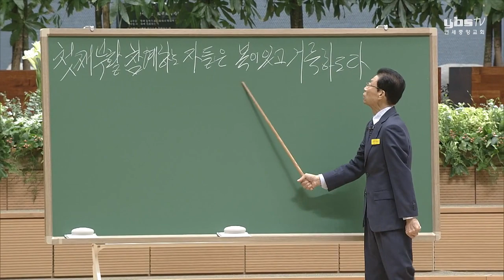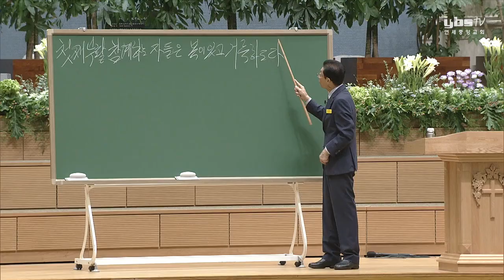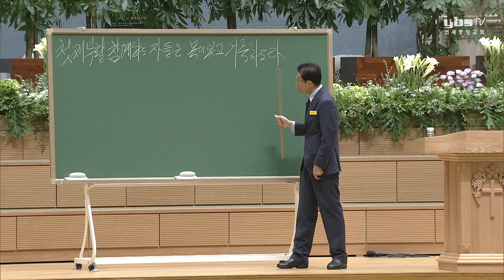[주일4부 주일밤예배] 첫째 부활 참예하는 자들은 복이 있고 거룩하도다 2019-07-21 [연세중앙교회 윤석전 목사]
[계 20:4-6, 11-15]

4 또 내가 보좌들을 보니 거기 앉은 자들이 있어 심판하는 권세를 받았더라 또 내가 보니 예수의 증거와 하나님의 말씀을 인하여 목 베임을 받은 자의 영혼들과 또 짐승과 그의 우상에게 경배하지도 아니하고 이마와 손에 그의 표를 받지도 아니한 자들이 살아서 그리스도로 더불어 천년 동안 왕노릇 하니
5（그 나머지 죽은 자들은 그 천년이 차기까지 살지 못하더라） 이는 첫째 부활이라
6 이 첫째 부활에 참예하는 자들은 복이 있고 거룩하도다 둘째 사망이 그들을 다스리는 권세가 없고 도리어 그들이 하나님과 그리스도의 제사장이 되어 천년 동안 그리스도로 더불어 왕노릇 하리라

11 또 내가 크고 흰 보좌와 그 위에 앉으신 자를 보니 땅과 하늘이 그 앞에서 피하여 간데 없더라
12 또 내가 보니 죽은 자들이 무론 대소하고 그 보좌 앞에 섰는데 책들이 펴 있고 또 다른 책이 펴졌으니 곧 생명책이라 죽은 자들이 자기 행위를 따라 책들에 기록된대로 심판을 받으니
13 바다가 그 가운데서 죽은 자들을 내어주고 또 사망과 음부도 그 가운데서 죽은 자들을 내어주매 각 사람이 자기의 행위대로 심판을 받고
14 사망과 음부도 불못에 던지우니 이것은 둘째 사망 곧 불못이라
15 누구든지 생명책에 기록되지 못한 자는 불못에 던지우더라